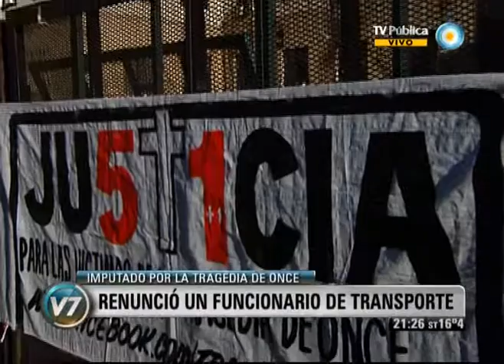Visión Siete: Renunció el subsecretario de Regulación del Transporte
Antonio Sícaro se desempeñaba como subsecretario de Regulación Normativa de la Secretaría de Transporte. Renunció por el "profundo malestar" que causó en familiares de víctimas de la tragedia de Once su reciente designación ya que se encuentra imputado en la causa, aunque sin grado de responsabilidad. Emitido por Visión Siete, noticiero de la TV Pública argentina, el viernes 31 de agosto de 2012.